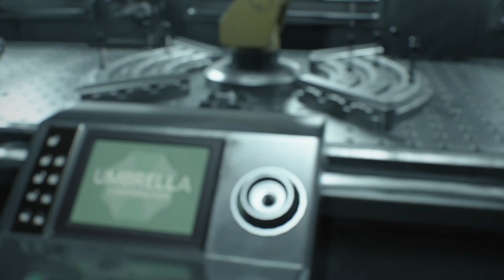Banging My Head Against The Wall (Resident Evil 3 - Part 12)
Jill tries and fails to assemble the vaccine!